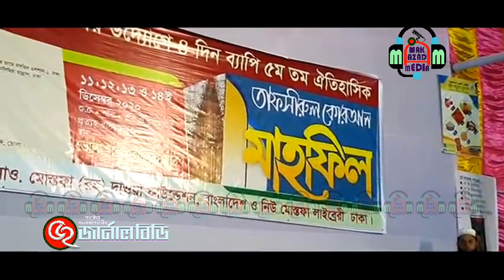ফয়জুল করীম সাহেব || দারুন মজার তথ্যবহূল ওয়াজ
Title: দারুন মজার তথ্যবহূল ওয়াজ
Place : Charmonai, Barishal.
Speaker: Mufti Sayed Faejul Kareem (Shaekhe Charmonai)
Direction: Arifa Azad Mahbuba
Sound Design: Abul kalam Azad
Edit:  Abul kalam Azad
DOP & Edit: Abul kalam Azad
Producer : JinnurainTV HD
Facebook.com/BanglaWaz MAK Azad
Youtube.com/BanglaWaz MAK Azad